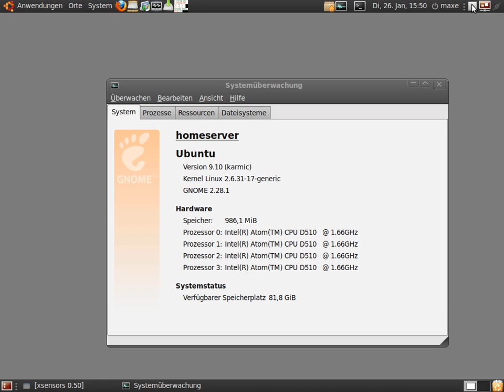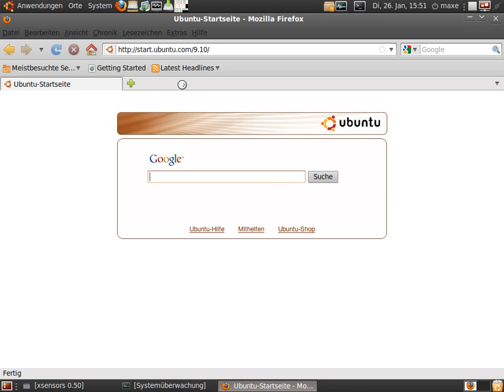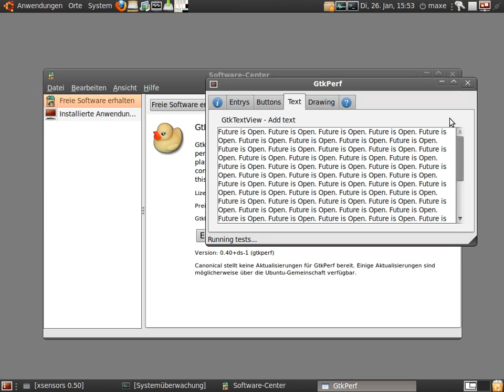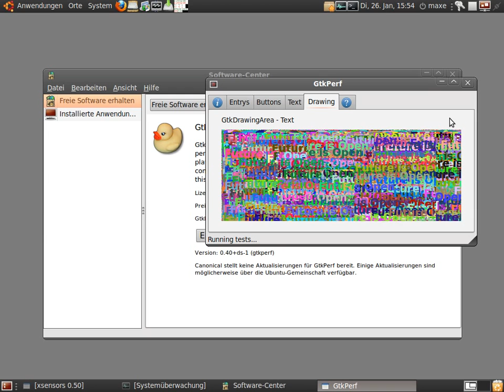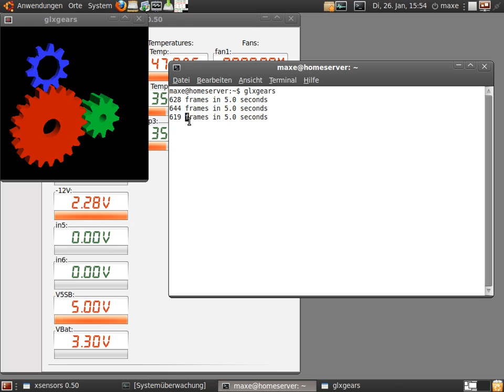Ubuntu 9.10 running on Intel Atom D510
Ubuntu 9.10 running on an Intel D510MO Mainboard with a D510 CPU
Just showing some Applications and the Performance of the D510...
Hardware:
Intel D510MO Mainboard
Intel D510 CPU
Kingston RAM 1GB (667)
Samsung 320 GB
I use it as a small Homeserver because it only uses ~18watts and doesn't have any Fans. :)